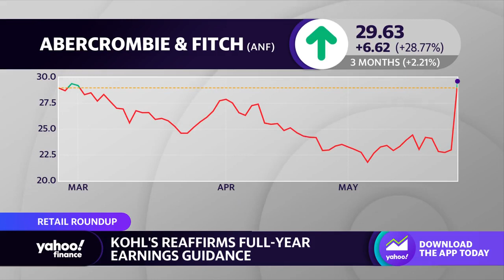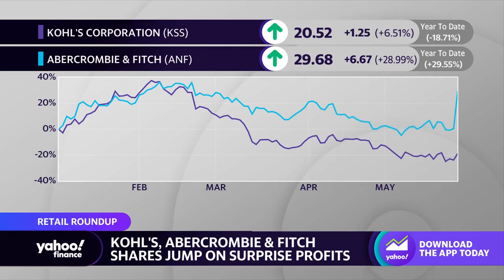Kohl's, Abercrombie & Fitch stocks rise on surprise profits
Yahoo Finance Live's Akiko Fujita and Seana Smith discuss Kohl's and Abercrombie & Fitch earnings reports and the two companies stock movement.